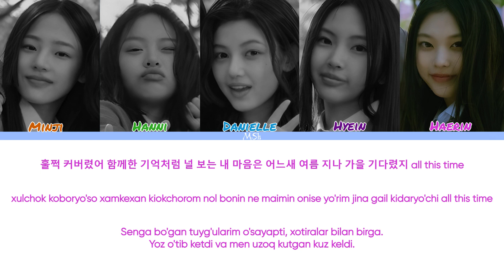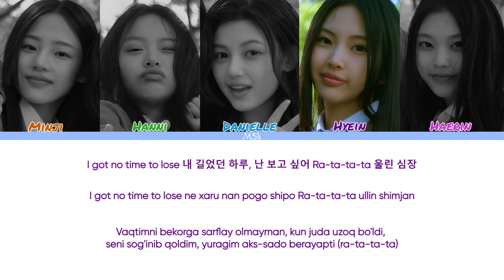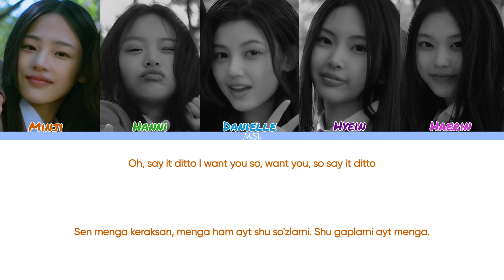NewJeans - Ditto [O'zbekchaga tarjima/rangli kodli]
~Artist: NewJeans
~Qo'shiq: Ditto
~Albom:
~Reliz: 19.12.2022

SARANGHAE💜